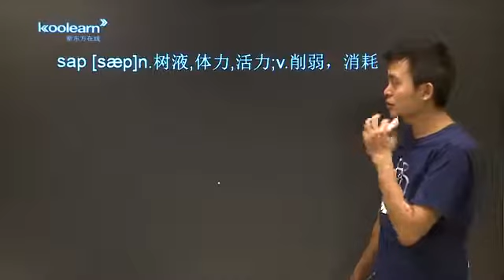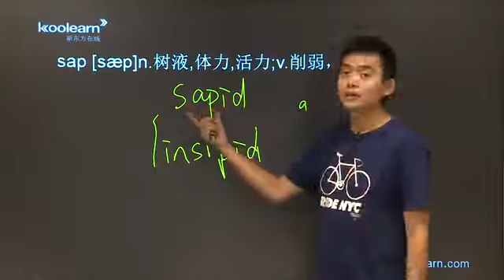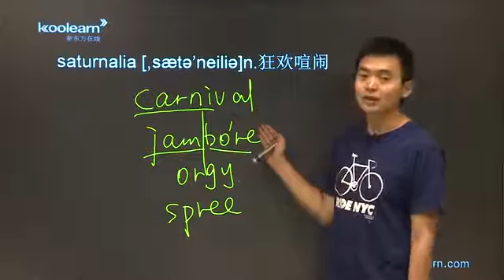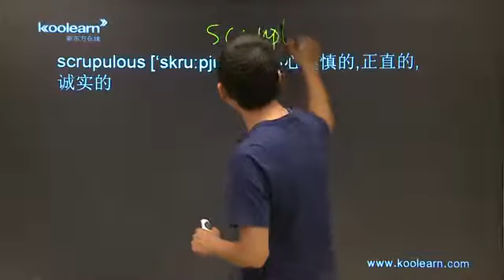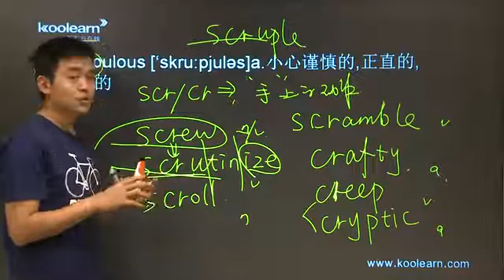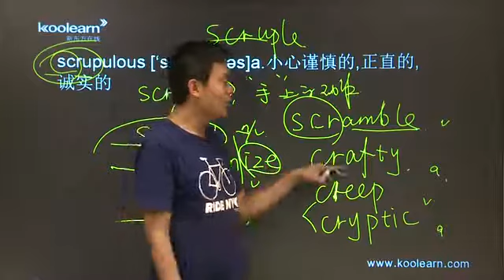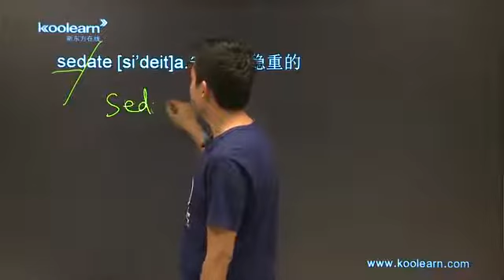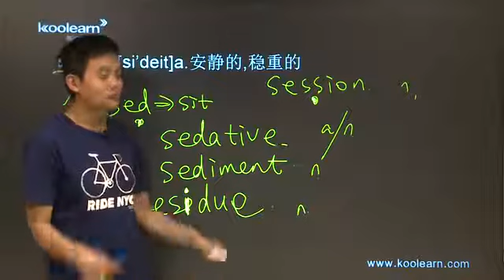19 2 sap sedate